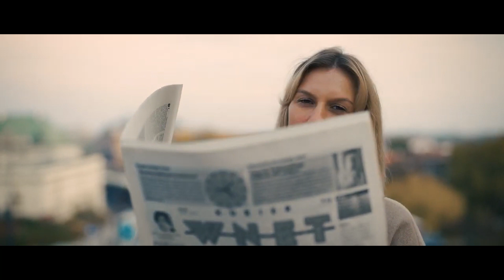Bruszewski: Putin jest bardzo mściwy. Słowiańsk może być zaciekle atakowany w ramach zemsty